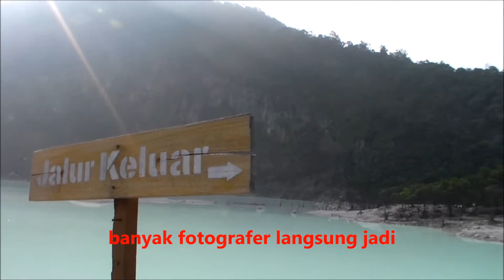PENGALENGAN BANDUNG SELATAN with sijubahmerah part 4